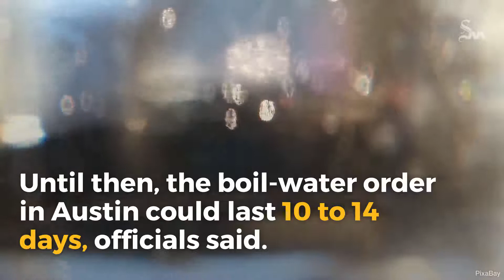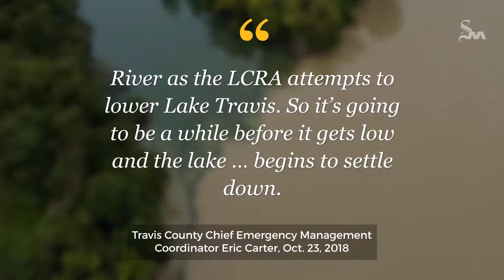Austin boil-water order could last 10-14 days, officials say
As of Tuesday, Oct. 23, 2018, she Travis County emergency management coordinator says the city's water treatment system is trying to restore normal output. Until then, the boil-water order in Austin could last 10 to 14 days.